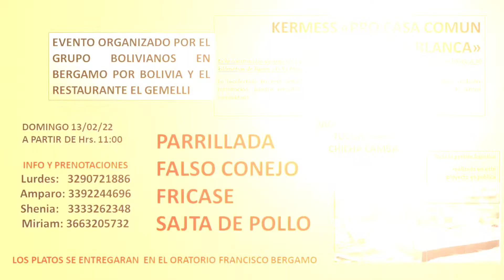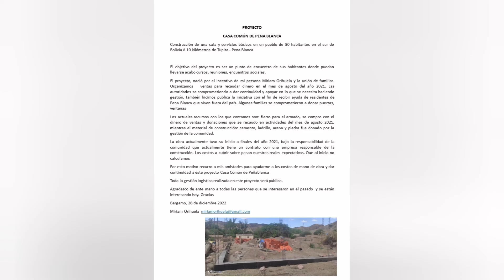1 Febbraio 2022